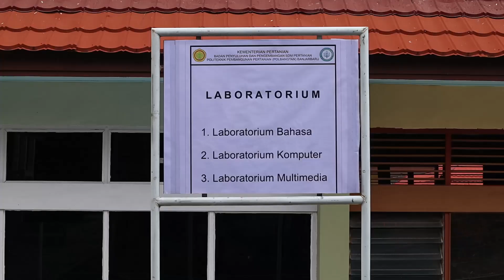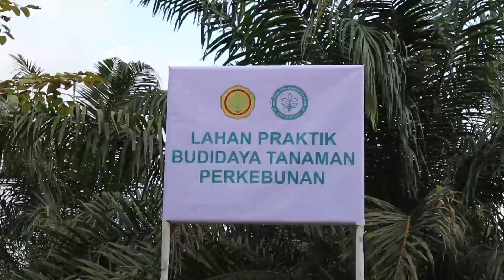Profil POLBANGTAN Banjarbaru V.2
Dalam mempersiapkan SMK-PP Negeri Banjarbaru bertrnasformasi menjadi Politeknik Pembangunan Pertanian (Polbangtan) Banjarbaru. Kali ini SMK-PP N Banjarbaru membuat video profil singkat dalam upaya penilaian dari Kemenristek RI.

TIm Humas SMKPP N Banjarbaru